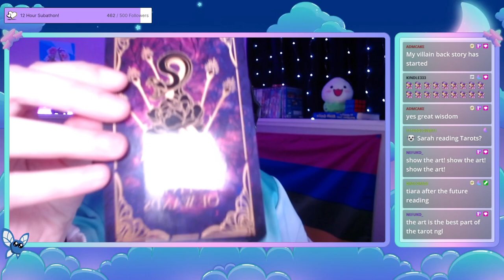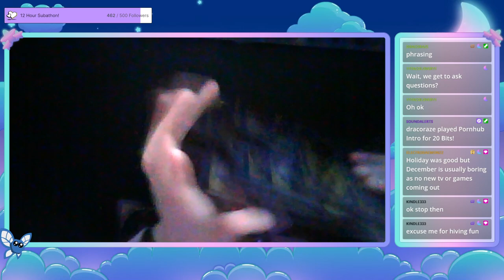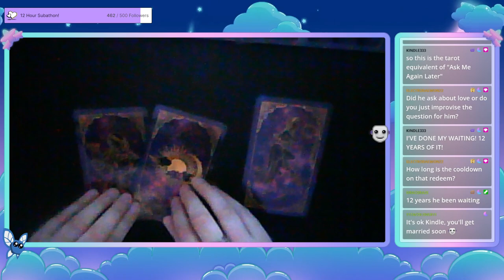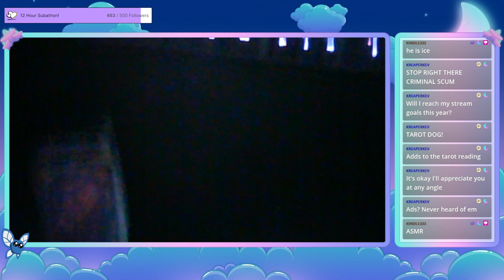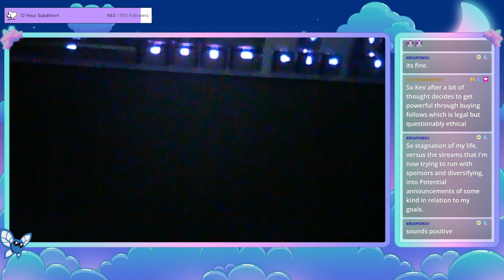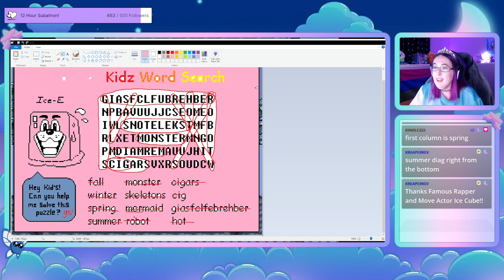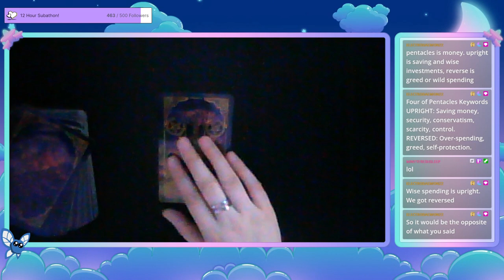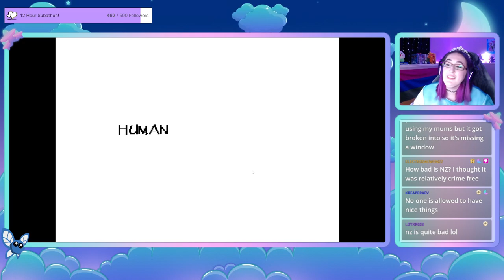[VOD] The Underest of Tales (2023-01-09)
I'm back from holiday break and starting my Undertale playthrough!